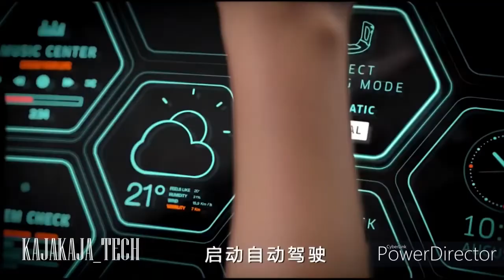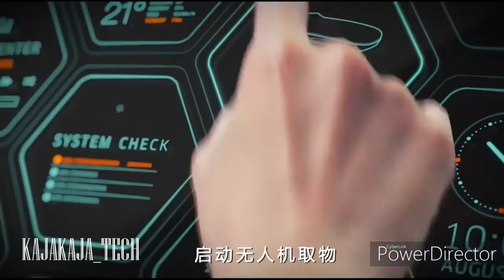THE WORLD 2050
A short video of our world in 2050.
The World In 2050 will be totally different.
Robots,flying cars, self-driving cars ,super tall skyscrapers,space exploration and many more will happen in our future.
technology and science are evolving very fast.